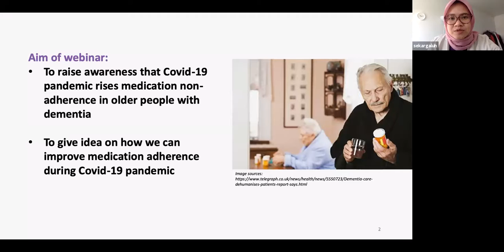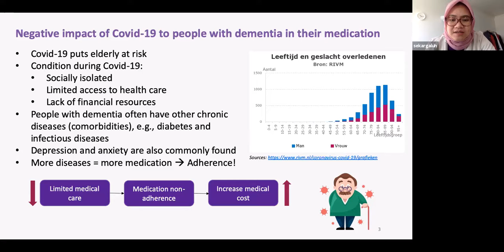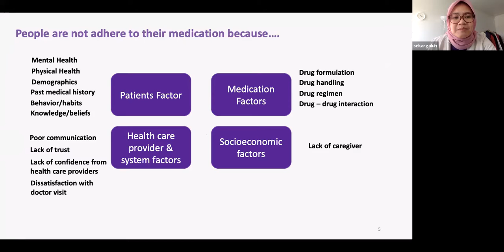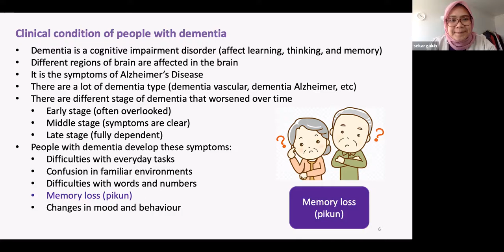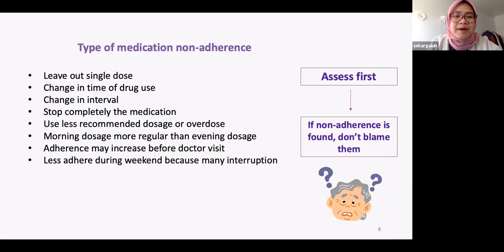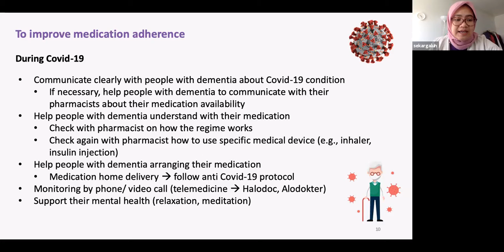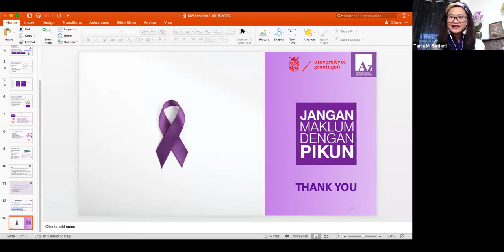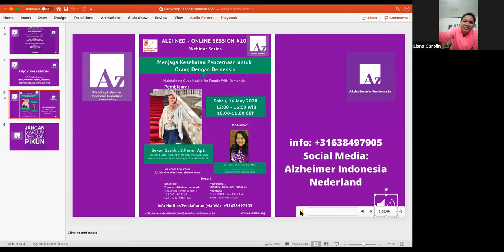Online Session #9 ""Kepatuhan Pengobatan Lansia & Efeknya bagi ODD di periode Covid 19”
Alzi Ned online Session #9

"Kepatuhan Pengobatan pada Lansia dan Efeknya bagi Orang Dengan Demensia di periode Covid 19”

"Medication Compliance in Elderly and It’s effect for People with Dementia in Covid period"

Pembicara:
Sekar Galuh., S.Farm, Apt.
Research Master student at Medical Pharmaceutical Sciences (University of Groningen, The Netherlands)
Medication adherence in elderly (Kepatuhan minum obat pada lansia)

Moderator:
dr. Tania Marini
Science Coordinator Alzheimer Indonesia Nederland
PhD Student – Cognitive Neuroscience Center.
Department of BSCS,
UMCG / University of Groningen